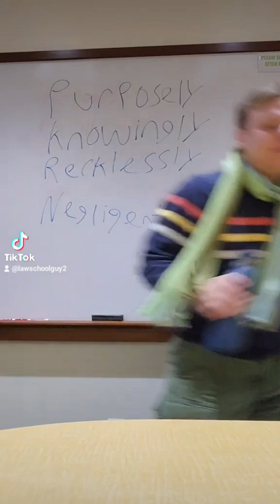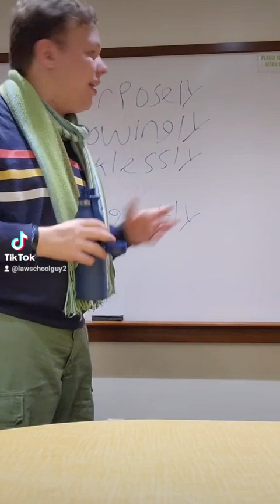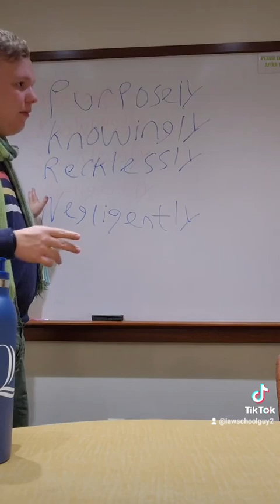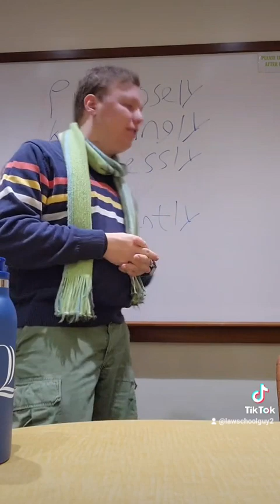Mens Rea explained by a Law Student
Explaining Men's Rea